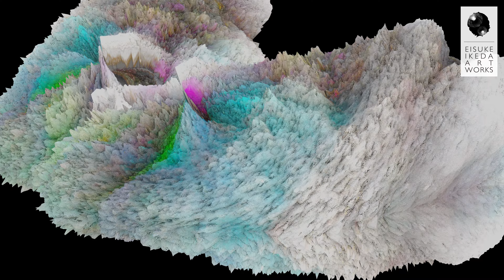【Digital Art】abCnW2683285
Original 4K / 30sec.